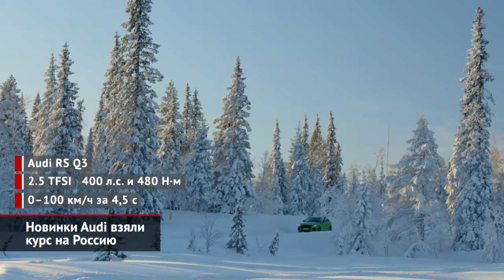Новинки Audi взяли курс на Россию | Новости с колёс №1824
В 2022 году «четыре кольца» порадуют россиян несколькими новинками. И первой станет бескомпромиссное семейство RS 3. Напомним, что «эрэска» умудрилась сохранить знаменитую наддувную рядную «пятёрку», но сменила идеологии полного привода: вместо межосевого дифференциала появились бортовые фрикционы на задних колёсах. На каждое колесо электроника может перебросить до 100% крутящего момента, таким образом управляя вектором тяги. Благодаря новой трансмиссии, Audi даже обучилась дрифтовать! Вдобавок новинка оказалась быстрее предшественницы, так как при разгоне до «сотни» выезжает из четырёх секунд. Затем (в конце первого — начале второго квартала) на рынок выйдут RS-модификации кроссовера Q3, что также заполучили 400-сильную «турбопятёрку». По сравнению с обычными ку-третьими заряженная модель отличается заниженной на 10 мм подвеской и настолько же расширенной колеёй. И, наконец, в III квартале до России добёрется обновлённый флагманский седан Audi A8. От дореформенной машины новинку легче всего опознать по оформлению передка, ведь фары изменили форму и содержание. На смену светодиодной матрице пришли подвижные микрозеркала, способные менять форму светового пучка. Задние фонари обзавелись начинкой из органических светодиодов, что умеют включать предельную яркость, если другой участник движения подъедет сзади слишком близко.